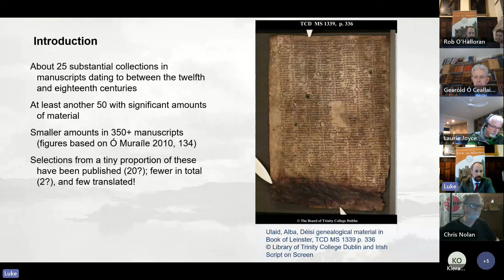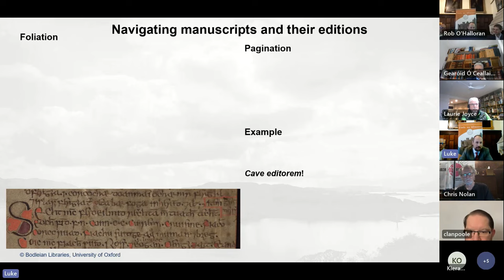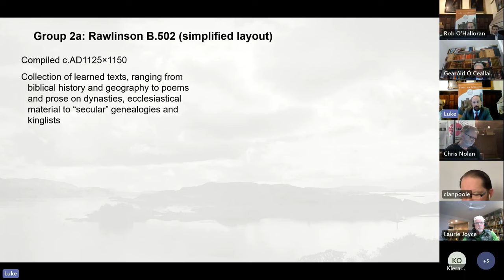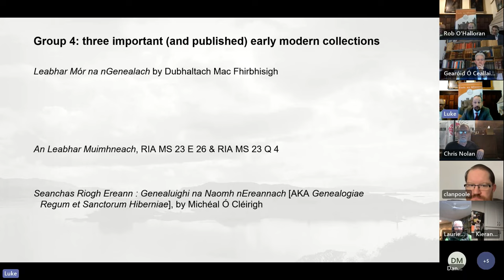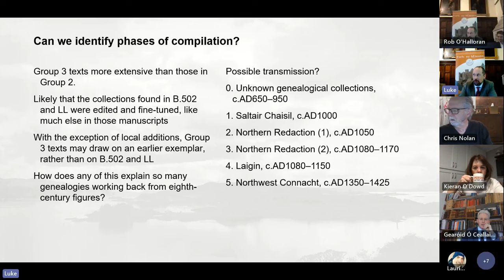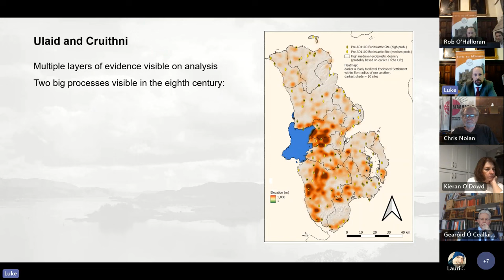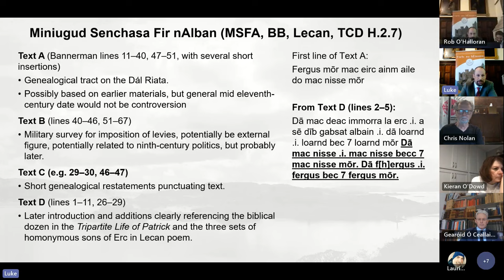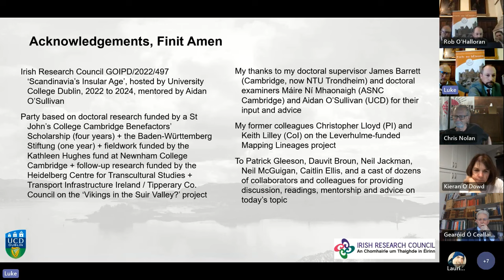Dr Russell Ó Riagáin: Contextualising Middle Irish Genealogy - Clans Of Ireland Forum 3 June 2023:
Dr Russell Ó Riagáin of Queen's University Belfast and formerly of UCD and UCC presents his research concerning the contexts of the Middle Irish genealogical collections.  His remarks are followed by a discussion with Luke McInerney.